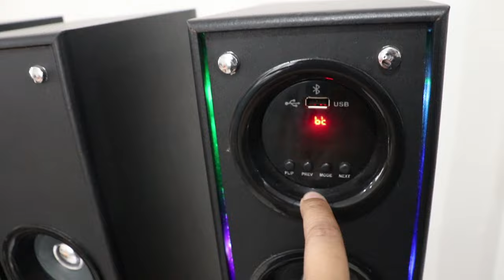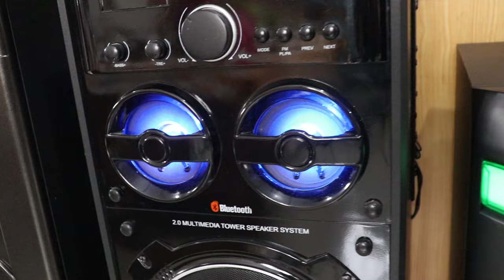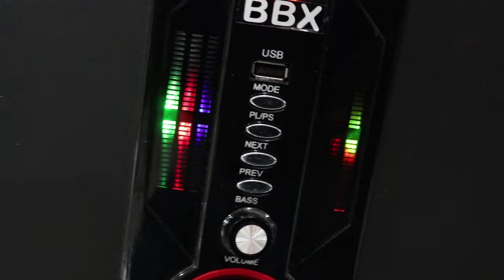Top 10 best tower speakers in India 2022 🔥Best Tower Speaker Deals 🔥 Best Bluetooth Speaker Deals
Know about Low priced Diwali offer speakers on Amazon India. Get amazing Diwali discounts, offers & deals on Bluetooth tower Speakers Offers in Amazon. Buy Diwali Offer Bluetooth Speaker now. Diwali Sale on Speakers and Home Audio is live. Here are top 10 best Bluetooth Speakers On Discount Right Now.

In this video I talk about, Top 10 best tower speakers in India, diwali offer on tower speaker deals, Best Deals on Bluetooth Speakers. Hope you like it. Enjoy! I am from Bangalore. And my name is Bhargab Dutta. I hope this video will be helpful for you.